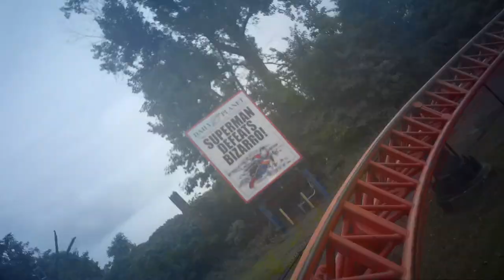Six Flags New England Superman the Ride On-Ride (No Copyright)